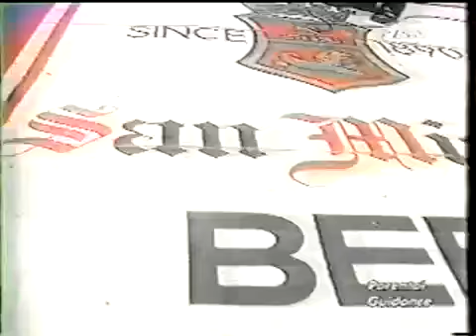Jimrex Jaca vs Bobby Pacquiao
10th August 2001 - Barangay Lahug, Cebu City, Cebu, Philippines

10 Super Bantamweight contest